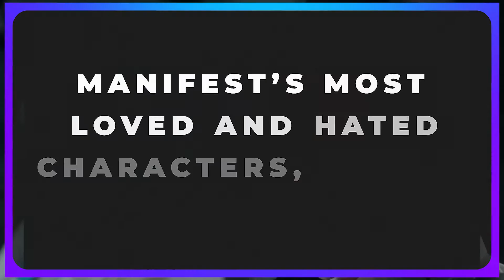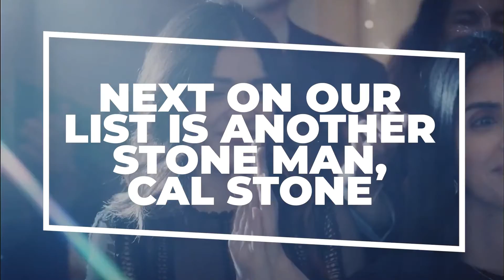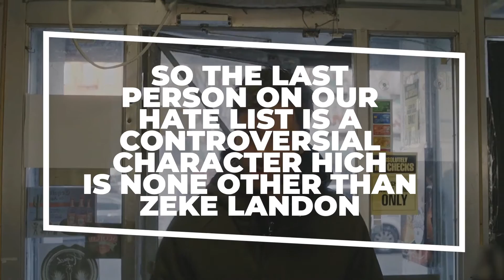Manifest Most LOVED And HATED Characters REVEALED!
Welcome back to Show Splatter, today on the channel we are going to check out the Manifest most loved and hated characters ranked. There's no one among the main Manifest cast that is particularly hated. But some characters are more loved than others. Manifest delivers on its promise of combining plenty of intrigue with supernatural elements as well as everyday issues as the passengers of Flight 828 attempt to reintegrate back into "regular" life while dealing with their newfound abilities and visions. The cast of main characters is pretty diverse, ranging from the accountant-turned-pseudo investigator Ben to the resurrected-by-miracle Zeke and the practical and strong Grace. Arguably the characters who were most likable in season one aren't the same ones that are likable by season three. Meanwhile, some have just gotten better. With that said, there's no one among the main cast that is particularly hated. But some are more likable and loved than others.

Michaela Stone. Michaela has had so many ups and downs, from dealing with the guilt of losing her best friend in a drunk driving accident to losing then gaining and losing again her fiancé, falling for Zeke only to learn he was an addict, almost losing her nephew, and almost losing Zeke. There's something likable and relatable about her. She is sweet and kind yet fierce and strong. She had to completely restart her life in a new world without her parents or fiancé while also dealing with the fact that she doesn't even know if she will survive long enough to make it matter. Ben Stone. While there is nothing inherently wrong with Ben and he does whatever necessary to save his family, there's just something about the character that some find irritating. He has taken it upon himself to become the leader of The Returned, which is fine since someone has to take the reins, after all. But he is constantly frantic and preoccupied, overly controlling about situations, and has a God complex. More Manifest most loved and hated characters as you finish this video.